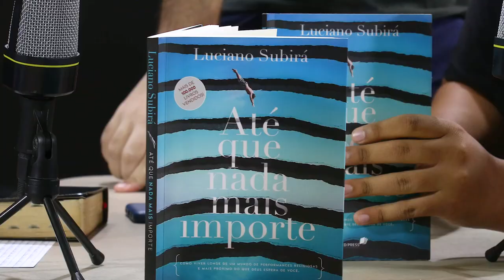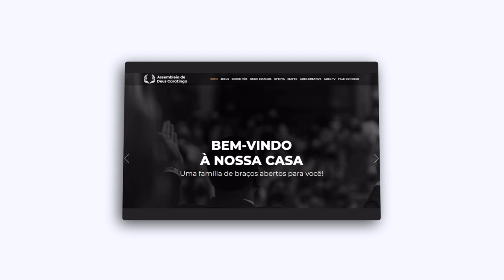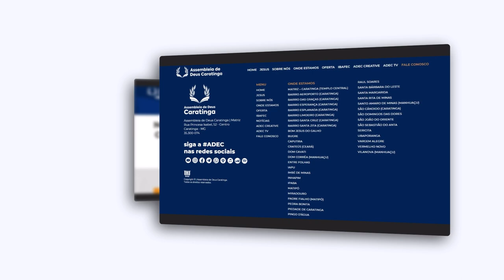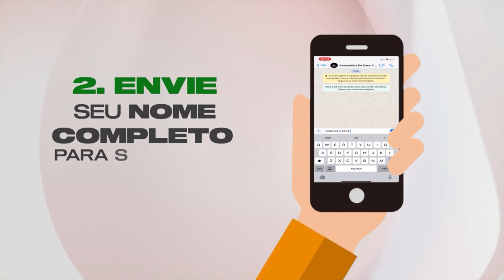SINERGIA - PROJETO IGNIÇÃO parte 1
LIVRO: ATÉ QUE NADA MAIS IMPORTE

Como viver longe de um mundo de performances religiosas e mais próximo do que Deus espera de você.